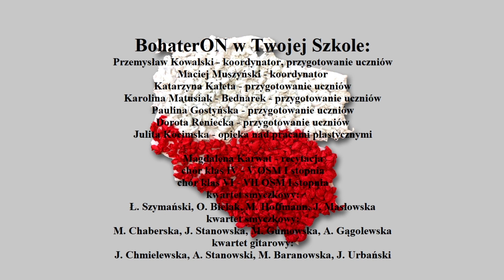BohaterON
„Muzyczna Pocztówka dla Powstańców”
w ramach projektu „BohaterON w Twojej Szkole”
przygotowana przez uczniów i nauczycieli
Zespołu Szkół Muzycznych im. Czesława Niemena we Włocławku
scenariusz i opracowanie – Katarzyna Kaleta
grafika – Magdalena Zielińska
realizacja i montaż – Przemysław Kowalski
wystąpili:
Magdalena Karwat – recytacja
chór klas IV – V OSM I stopnia pod dyrekcją p. Pauliny Gostyńskiej
chór klas VI – VII OSM I stopnia pod dyrekcją p. Doroty Renieckiej
kwartet smyczkowy w składzie: Łukasz Szymański, Oliwia Bielak, Magdalena Hoffmann, Justyna Masłowska (przygotowanie p. Katarzyna Kaleta)
kwartet smyczkowy w składzie: Maria Chaberska, Julia Stanowska, Maja Gumowska, Aleksandra Gągolewska (przygotowanie p. Katarzyna Kaleta)
kwartet gitarowy w składzie: Julia Chmielewska, Adam Stanowski, Martyna Baranowska, Jakub Urbański (przygotowanie p. Przemysław Kowalski